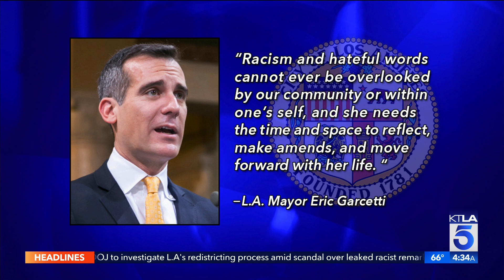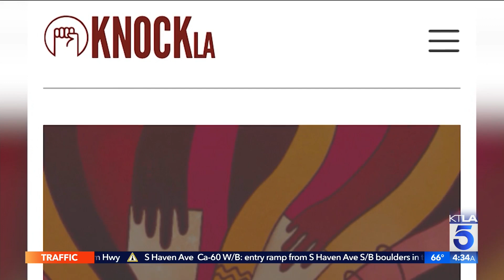Martinez resigns but Councilmen Cedillo, de León resist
Two Los Angeles City Council members are resisting overwhelming calls for them to resign Thursday. Carlos Herrera reports for the KTLA 5 Morning News on Oct. 13, 2022.